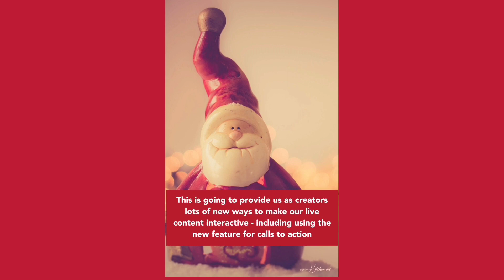How to share images and videos in your Instagram live stream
Did you see this latest update to Instagram Live?

Now you can showcase videos and photos from your camera roll while live.

This is a terrific update and has the potential to be used for many things including showcasing calls to actions.

How do you plan to use this new feature 💡🎬💡📱

Learn more about this update from my weekly live show from 23 December 2018

Ask me your questions about social business and live streaming by scheduling a FREE consultation

Read my blog for my most recent social media marketing and live video tutorials and recommended resources